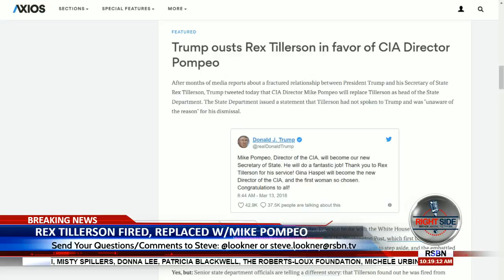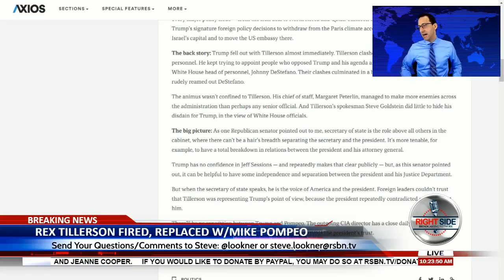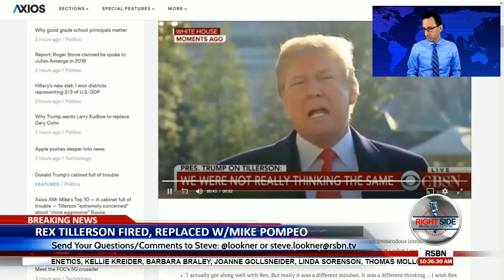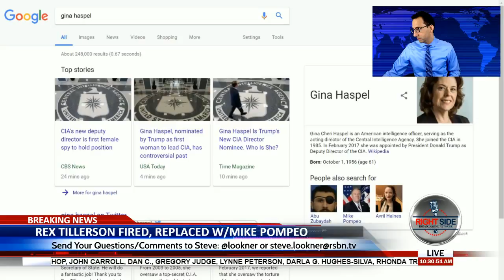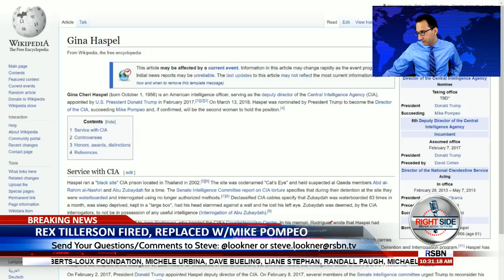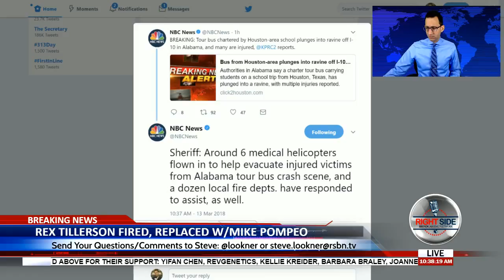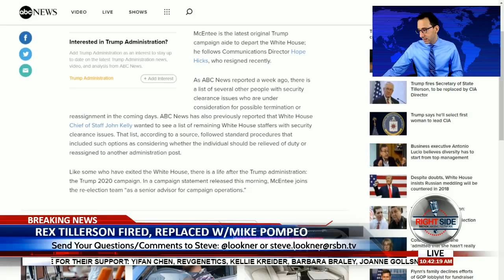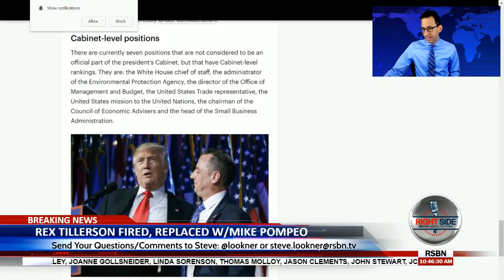Rex Tillerson Fired - LIVE BREAKING NEWS COVERAGE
President Trump has fired Secretary of State Rex Tillerson and replaced him with CIA Director Mike Pompeo. The White House says Tillerson has been replaced in preparation for the upcoming meeting with North Korean leader Kim Jong-un as well as important trade negotiations that will soon take place. We have LIVE BREAKING NEWS COVERAGE of Trump's ouster of Rex Tillerson as Secretary of State.

LIVE NOW: Rex Tillerson Fired - LIVE COVERAGE

Watch the LIVE STREAM of our coverage of Trump's replacing Rex Tillerson here.